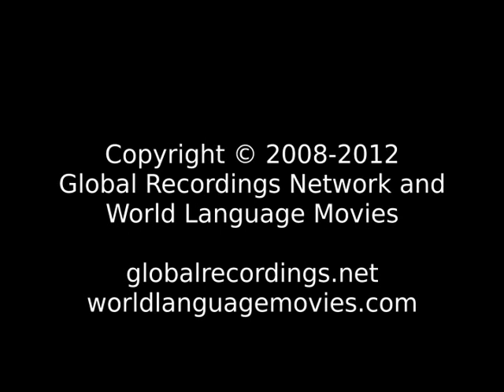LLL 2 Mighty Men Orma People/Language Movie Trailer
This is: LLL 2 Mighty Men Orma People/Language Movie Trailer c74040 [c74040t]

Other names for this language are: Uardai; Wadai; Warday; Wardei

This language is spoken in: Kenya

This language is spoken by: Munyo; Munyoyaya; Orma; Oromo